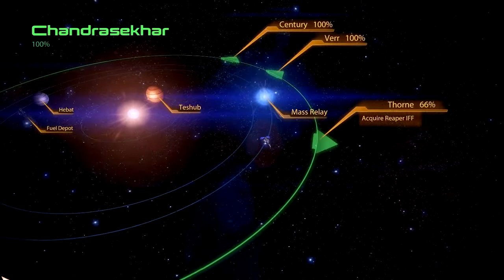Jugando Mass Effect 2 #65 Aliado Geth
Segunda parte de la saga de Mass Effect, nuevas aventuras y un mismo Shepard...